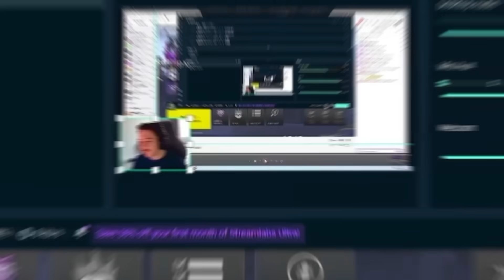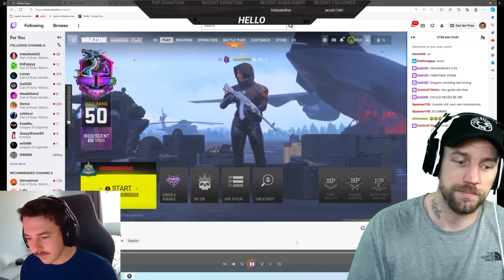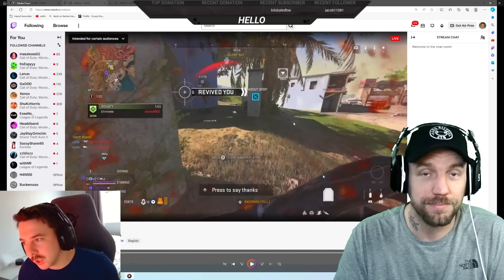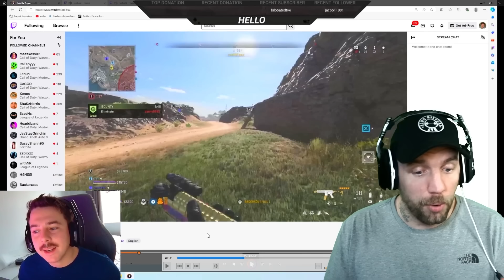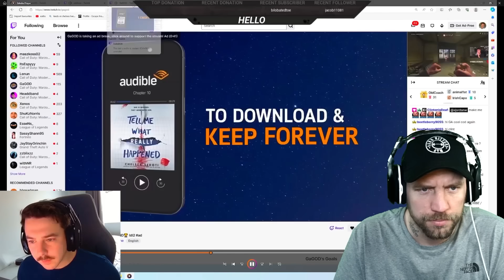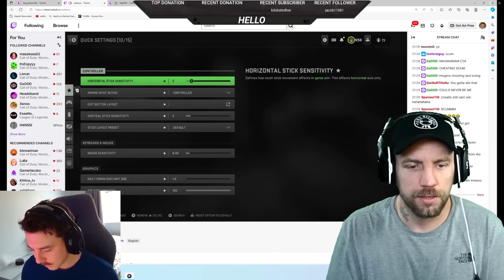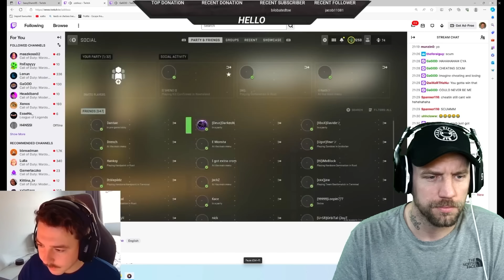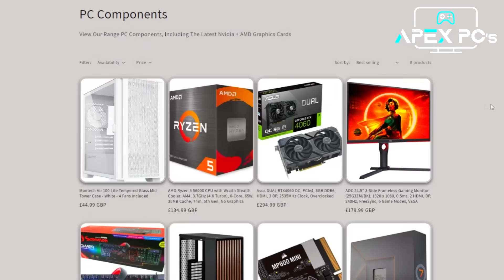XBOX CHEATER CAUGHT LIVE ON STREAM IN WARZONE 2!